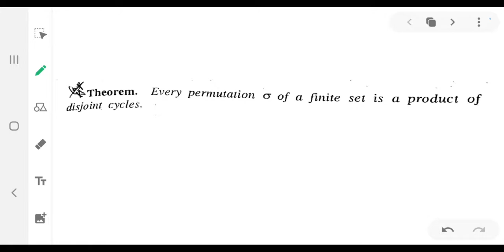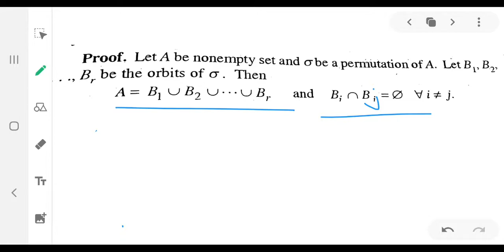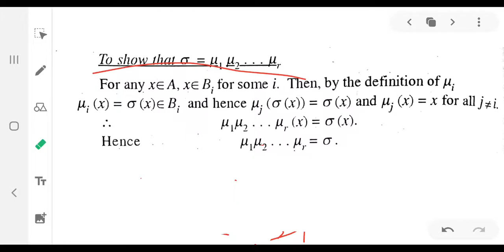Theorem: Every permutation of a Finite set is a product of disjointed cycles